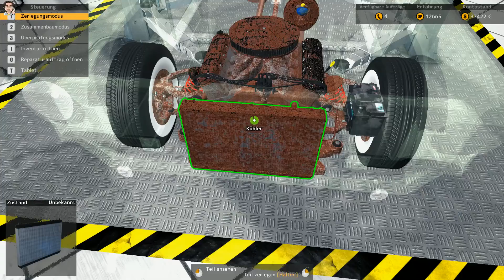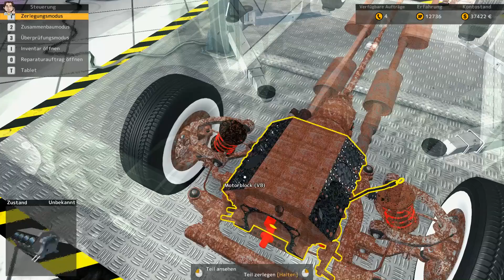Let´s Play ☆ Car Mechanic Simulator 2015 ☆ #77 "Totale Wiederherstellung Teil 1" [German|Deutsch]